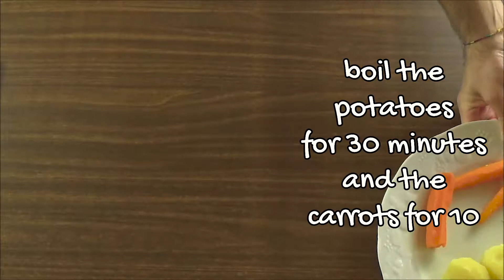Are You Hungry | Russian Shuba Salad | Recipe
Explore our social profiles in you want more!